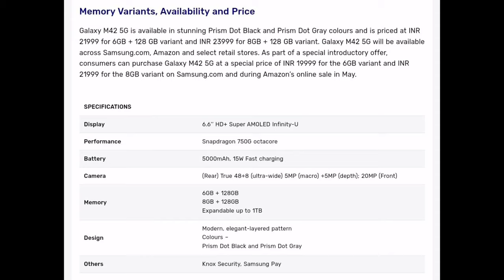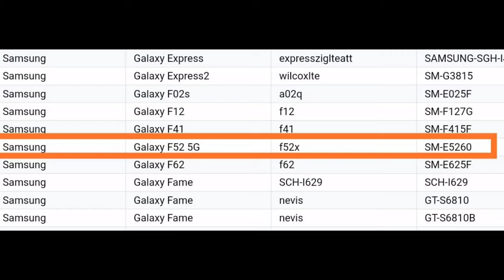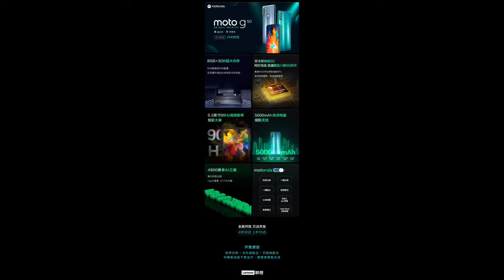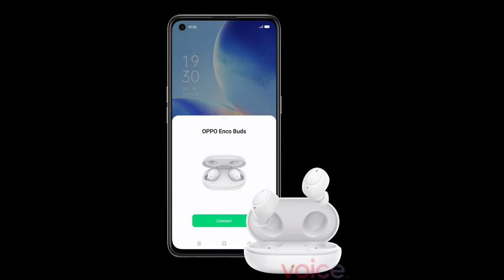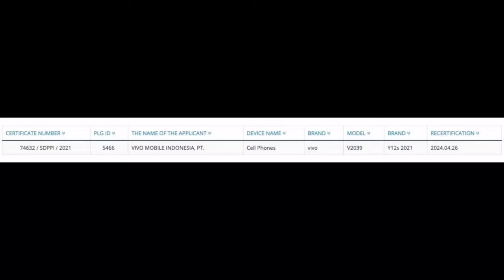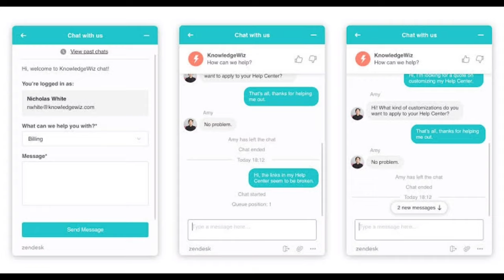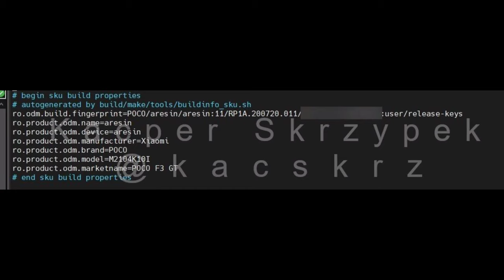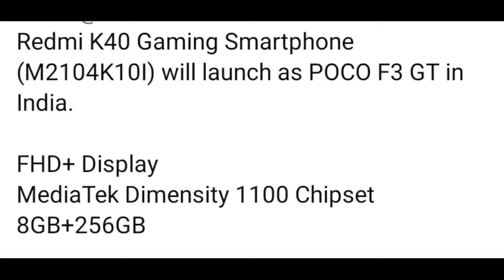Samsung affordable A22 5G, POCO F3 GT India, Realme X7 India, Nord N20, Galaxy M42, F52, A22 5G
1. Samsung Smart Keyboard Trio 500 with multi-device connectivity announced
2. WhatsApp Chat History Migration Tool Is Being Tested for Android Devices
3. OPPO Enco Buds receive the CQC certification
4. Asus Zenfone 8 official teaser showcases a left-aligned single punch-hole selfie camera
5. Samsung Galaxy M42 5G launched in India
6. Samsung Galaxy F52 5G appears on the Google
Supported Devices list and Google Play Console listing
7.Samsung Galaxy A22 5G receives the Wi-Fi Alliance certification, launch imminent
Samsung Galaxy Z Fold 3 and Galaxy S$21 FE Batteries Listed on BIS Certification, Phones Expected to Launch in India
8. Moto g50 new smartphone launched in China
Realme X7 Max listed on the company's support page ahead of launch
9.POCO F3 GT to launch in India as a rebranded Redmi K40 Gaming
10.OnePlus EBBA (Nord N10 successor) has received the IMDA certification
11. REDMI k40 Gaming Smartphone launching in india As POCO F3 GT